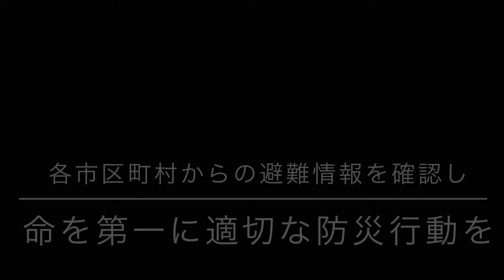県道37号 交通規制 2021年8月14日午後1時(13時) 時点 丸鋲 広島支店 ～柴田燃料商会 白木営業所 間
2021年8月14日午後1時(13時) 時点の状況です
県道37号 交通規制
広島市安佐北区白木町三田
丸鋲 広島支店 ～柴田燃料商会 白木営業所 間

時間帯によっては復旧している可能性がありますので
必ず現時点での確認をお願いいたします。